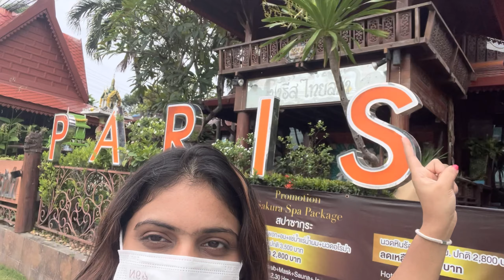Thailand | Part -2 | Family Trip | Aug 2022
Thailand is a Southeast Asian country. It's known for tropical beaches, opulent royal palaces, ancient ruins and ornate temples displaying figures of Buddha.

This was a family trip and we had loads of fun exploring the blue flag beaches , the buddha temples and was filled with a lot of activities.

Music doesn't belong to me:
Televangel - 800 Star Constellation